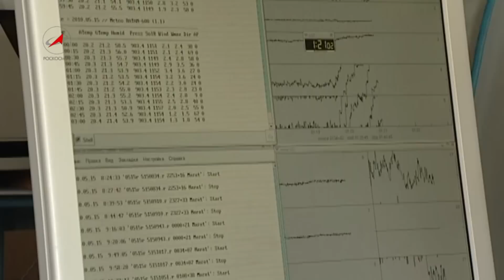Угроза из космоса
Угроза из космоса. Ролик 2012 года